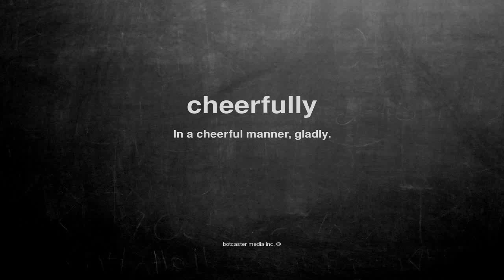What does cheerfully mean